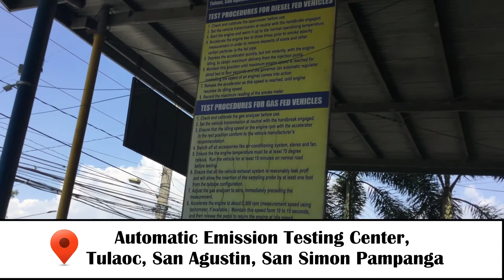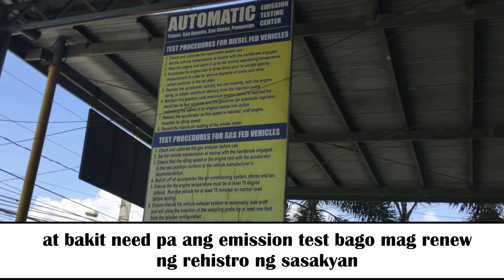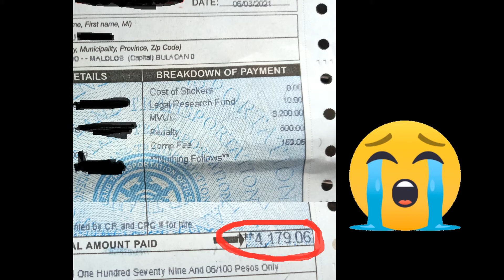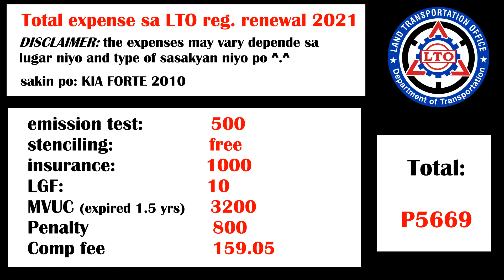LTO Registration Renewal 2021 | Sakit sa puso ng penalty | LTO Tabang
Sharing our experience in renewing my car registration 2021.

Steps in renewing your car registration:

Step 1: Make sure to secure your emission test (Malolos Area, Plaridel and Guiguinto are fully booked until the end of July)

* usually there are Emission Testing centers near LTO offices, but since there is Pandemic, they have different rules and restrictions, most of them are not accomodating walkin customers,  so better scout to nearby places.

Step 2: Be sure to have your car stenciled. (Stenciling is a process to get the vehicle engine and chassis number.

Step 3. Pay for the car insurance, there are different insurance company available but my father bought it from STRONG HOLD INSURANCE COMPANY INCORPORATED , (the one available at LTO offices)

Step 4. Go to LTO office and make sure to bring the complete documents for screening.

Step 5. Pay for the assessed amount

Step. 6. Wait for your receipt.

Note: As of the moment, LTO is NOT releasing vehicle stickers.